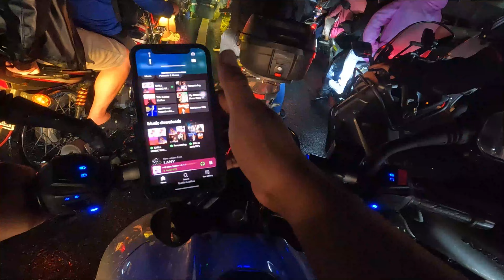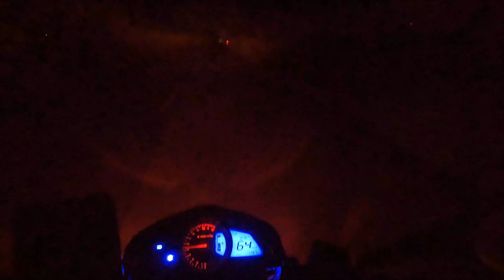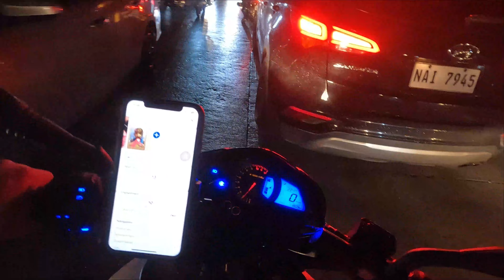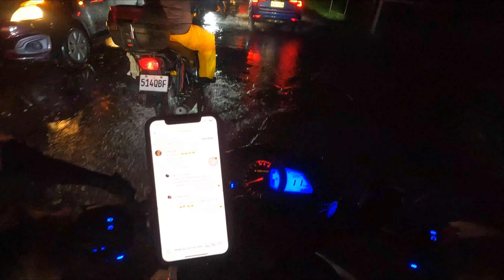FLOOD IN BACOOR AND BINAKAYAN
Nigh ride pauwi at inabutan ng ulan.. Kaya ending baha sa Bacoor at Binakayan